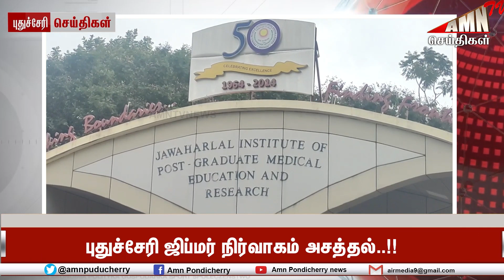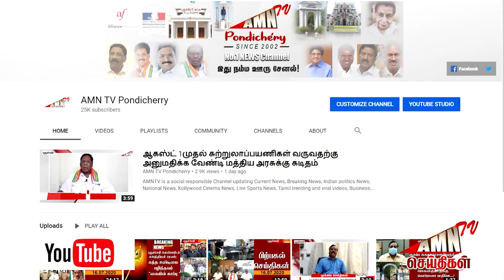புதுவை ஜிப்மர் அசத்தல் - தேசிய அளவில் கிடைத்த அங்கீகாரம்